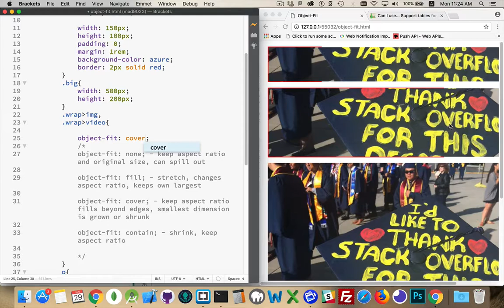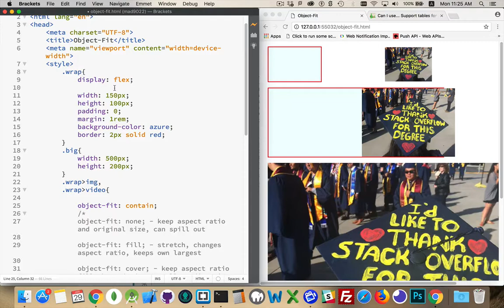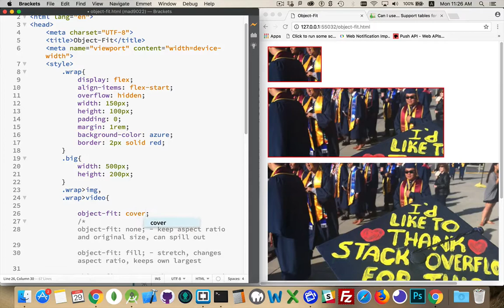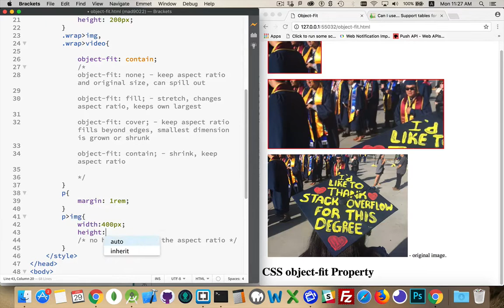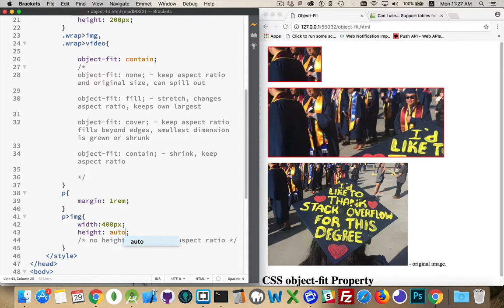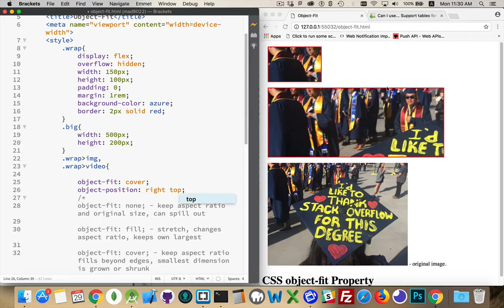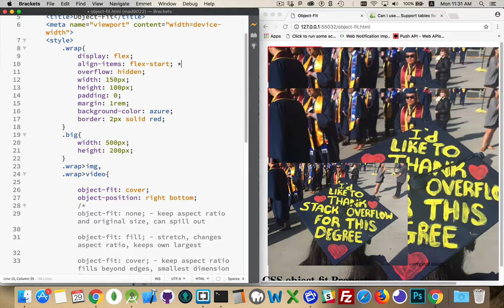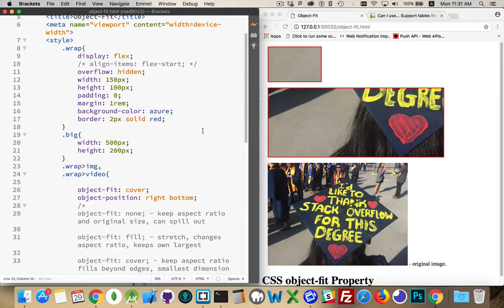CSS object fit property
There is a fairly new property in CSS called object-fit. It works in conjunction with display: flex and object-position to allow you to control how images and videos fill the space provided by their containing elements.